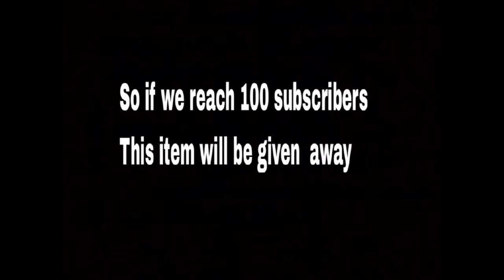100 sub giveaway